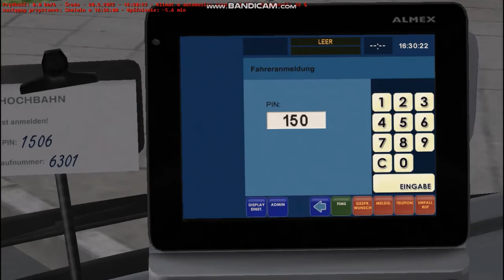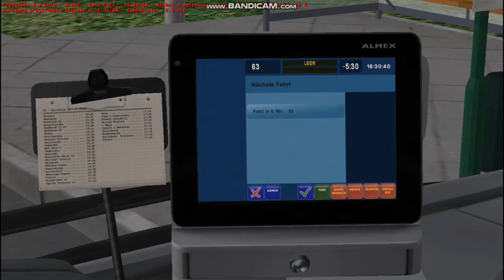OMSI 2 #5 Niemcem po Szczecinie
Cześć, witam was w 5 odcinku z Omsi 2, tym razem pojedziemy na linii 63 w Szczecinie a wozem którym będziemy jechać będzie Mercedes Benz O530G C2.